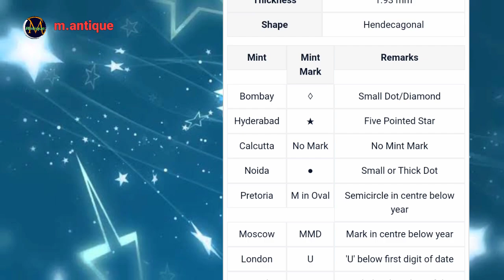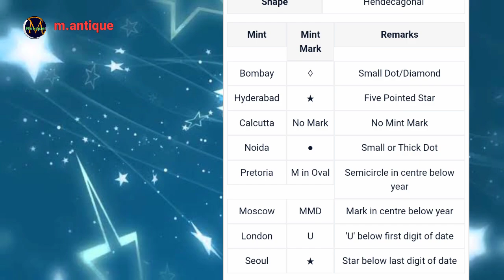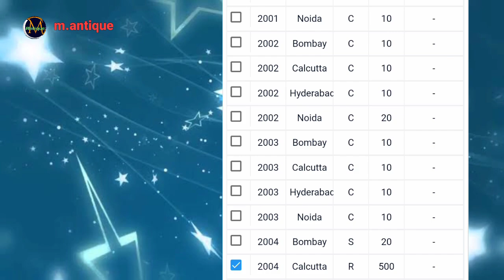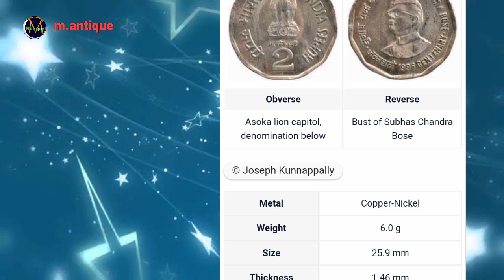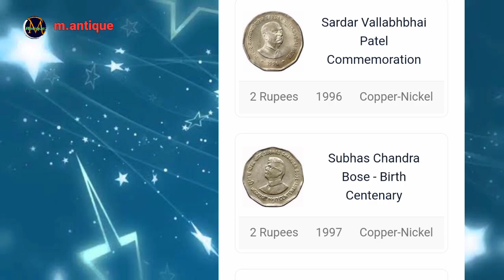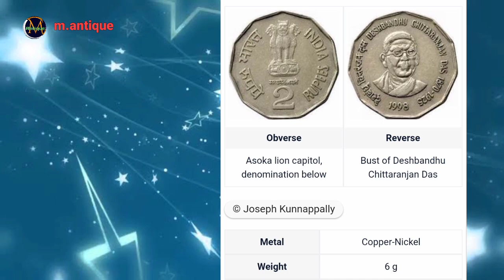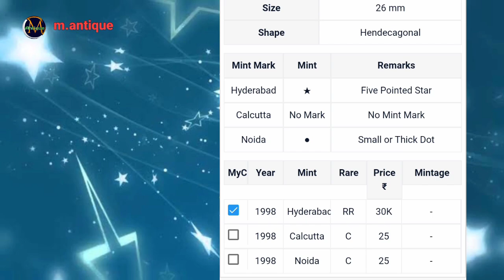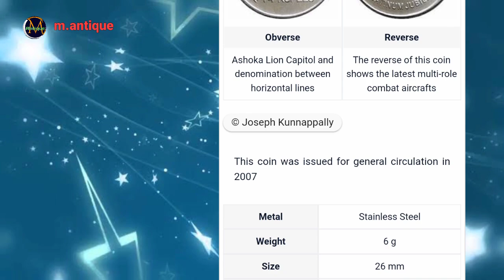Netaji Subhas Chandra Bose to rupees value / Deshbandhu Chittaranjan Das to rupees value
Hello friends,
behalf of Mandal Antique Channel, we extend our warmest invitation and greetings to you all. friends- if you like the videos of my channel, please give a like and subscribe to the channel.
In this channel I tell about the exact value of old notes and coins of India, moreover you can also know where to sell notes and coins at the right price.
If you have old notes and coins, let me know through this comment, I will try to make a video like your comment.